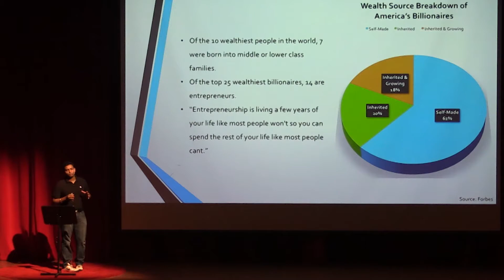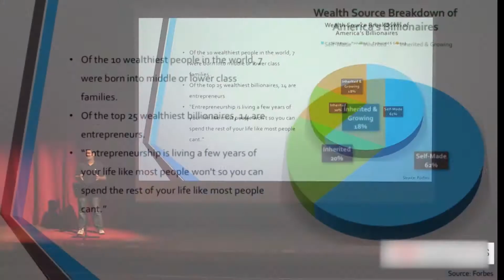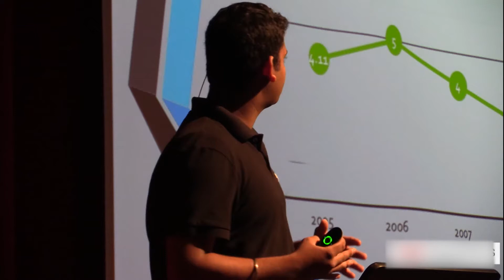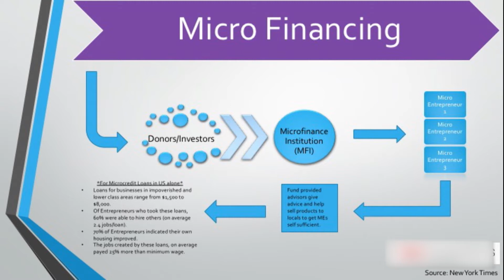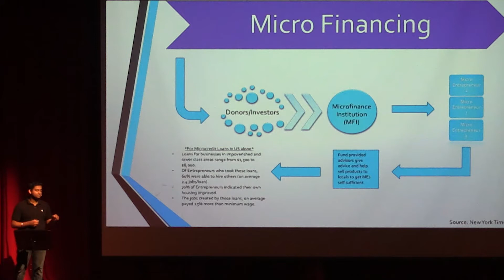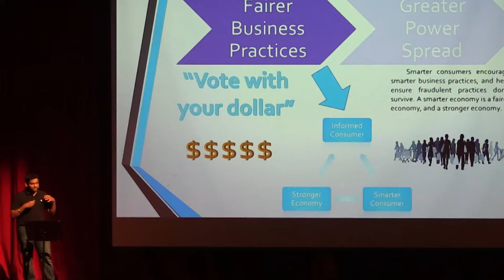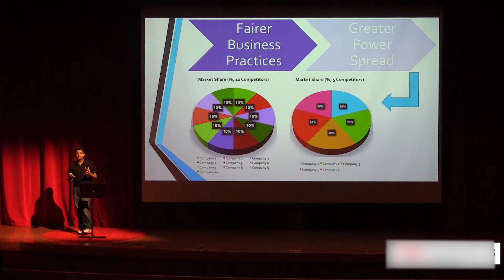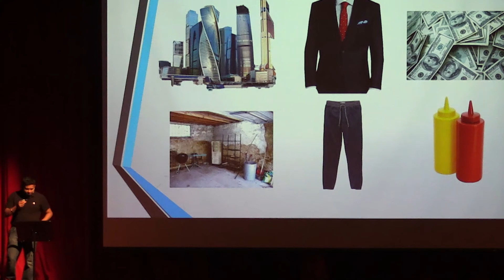The Entrepreneurial Equalizer | Aashay Madhani | TEDxYouth@BHS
Aashay Madhani explores entrepreneurship around the world, and its impact on poverty. He examines large amounts of data from the developing world, and the United States and works to prove common factors that can be utilized to help alleviate poverty.

Aashay Madhani is an 18-year-old entrepreneur, with a passion that lies within business building, international finance, start-up management, and investment strategy. He has had internships with multiple companies from which he has received phenomenal exposure as well as from experiences starting his own companies. He founded his first company at the age of 11, and operated it consistently for nearly 4 years. It was one of the highest ranked concierge car washing companies in customer satisfaction and service in the Greater Boston Area. In the fall of 2013, at the age of 14, following a passion in medical devices and finance, he also founded a biomedical device company called ZenDose Medical along with a couple friends. He is currently serving as CFO of this company. Aashay has done jobs from all walks of the professional world such as being a cashier, tutor, tour guide, and even a DJ. He looks forward to studying finance starting this fall at the University of Connecticut.